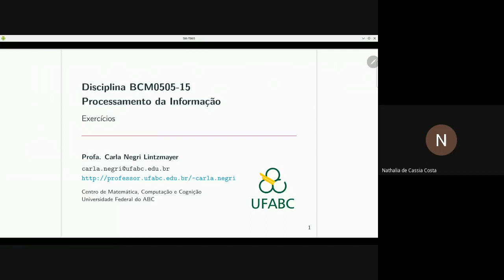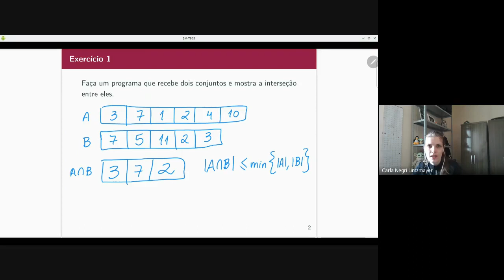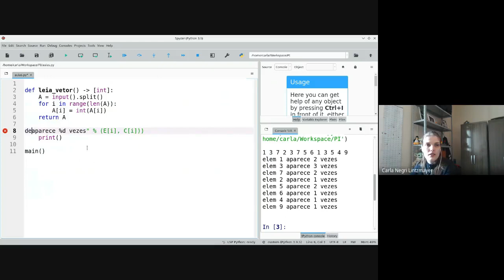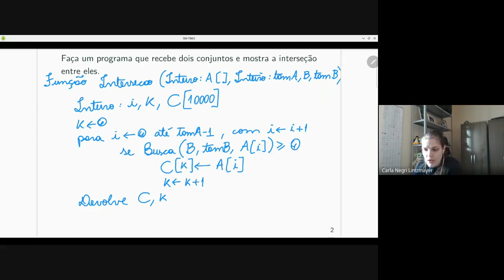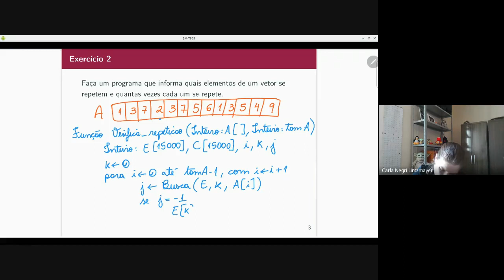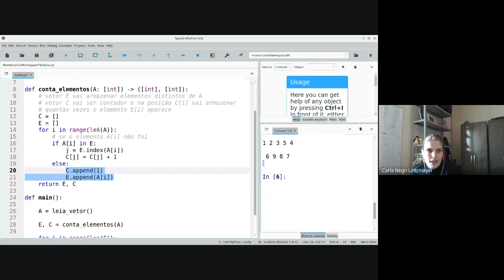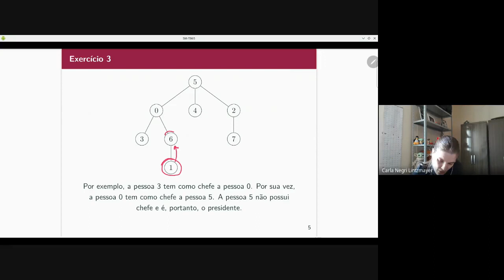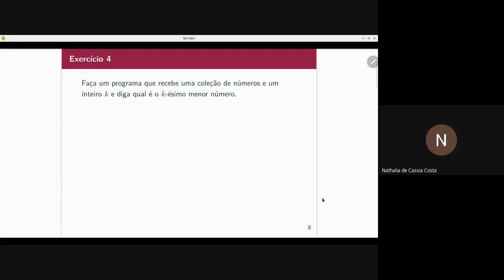PI - Aula 21 - Exercícios com vetores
Aula gravada no dia 21/07/21 das 10h às 11h30.